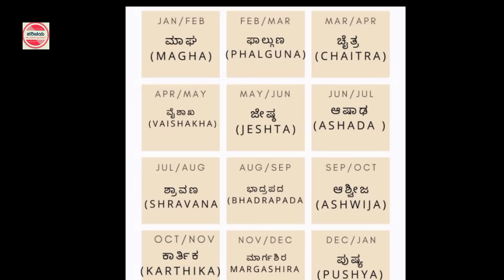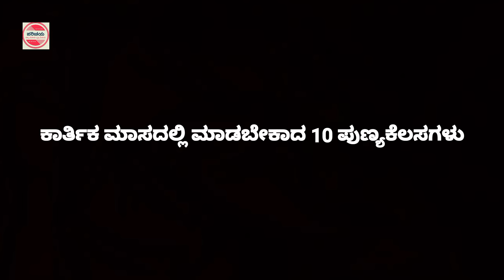ಕಾರ್ತಿಕ ಮಾಸದಲ್ಲಿ ಮಾಡಬೇಕಾದ 10 ಪುಣ್ಯಕಾರ್ಯಗಳು | karthika masam 2024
ಕಾರ್ತಿಕ ಮಾಸ 2024

Karthika masam 2024